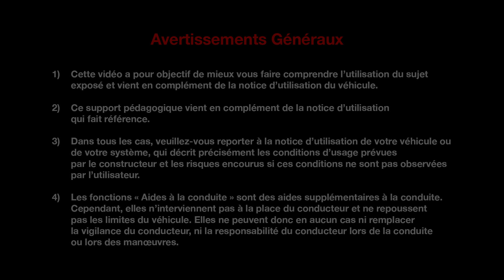L'ENTRETIEN POUR LE CLIENT : FEUX AVANT